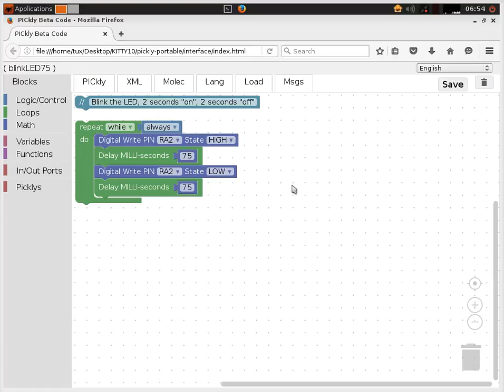2 load sample